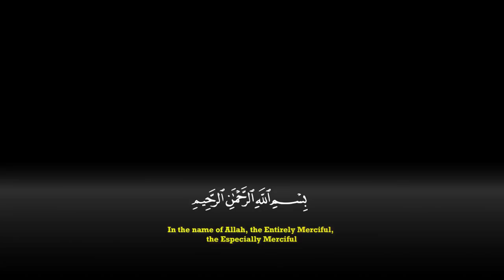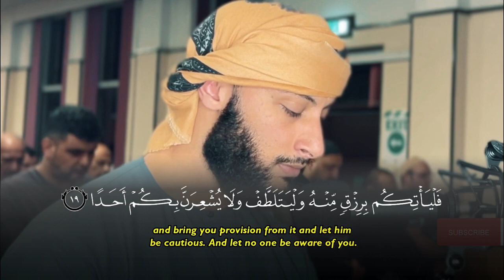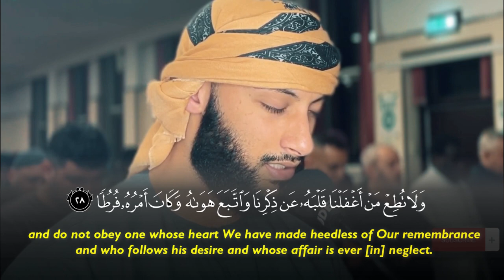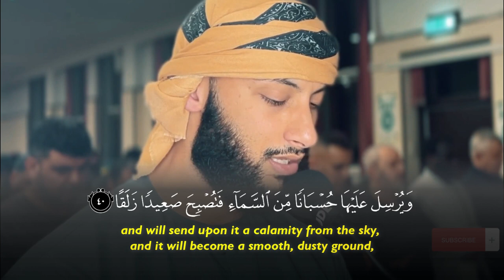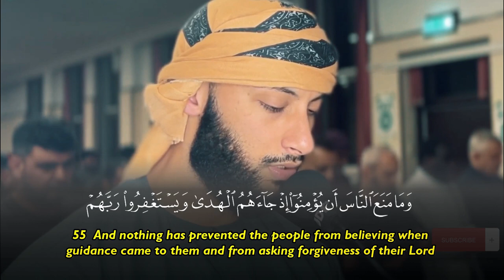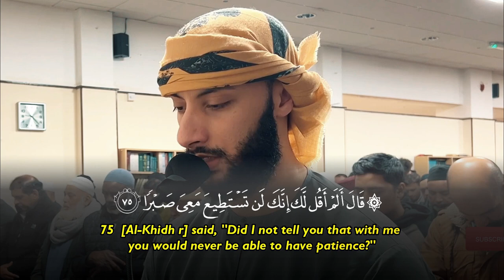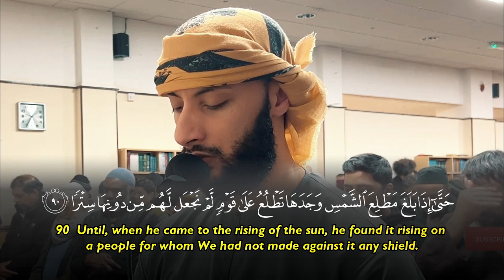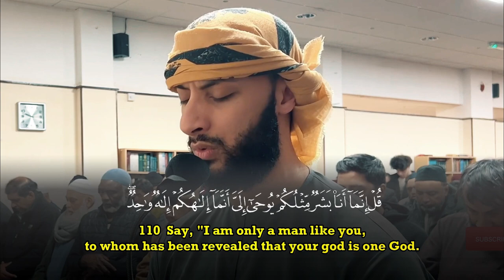Surah Al Kahf - Ahmed Al Qattani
Recitation & Tafseer